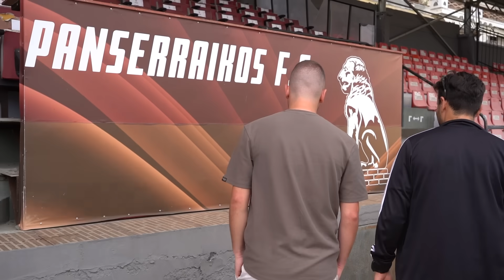FOOTBALL CHALLENGES ΜΕ ΤΟΝ ΠΑΝΣΕΡΡΑΪΚΟ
Τσέκαρε το r-gol για αθλητικά είδη όπως ποδοσφαιρικά παπούτσια, φόρμες ομάδων, γάντια τερματοφυλάκων, επικαλαμίδες και ότι άλλο μπορείς να φανταστείς! Χρησιμοποίησε τον κωδικό AIMILIOS στο checkout για 10% έκπτωση

Παρουσίαση
Αιμίλιος Οικονομίδης
Χρήστος Κόντος
Κάμερα
Λάζαρος Βορεάδης
Μοντάζ
Λάζαρος Βορεάδης
Αιμίλιος Οικονομίδης